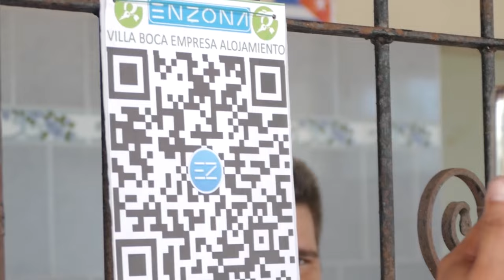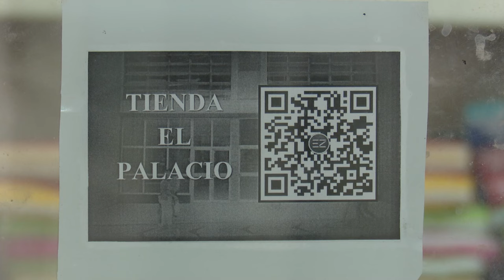Bancarización en Matanzas: Experiencias con la plataforma Enzona para pagos en línea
Experiencias con la plataforma Enzona para pagos en línea, durante el proceso d bancarización en Matanzas.